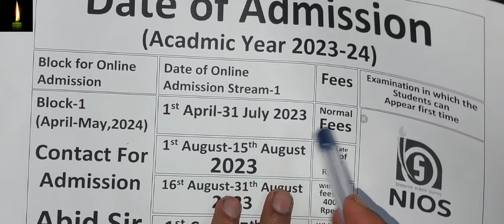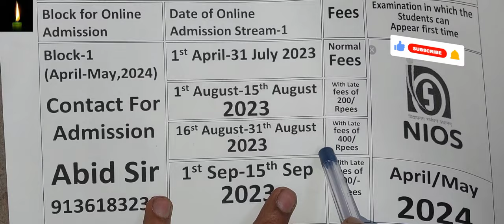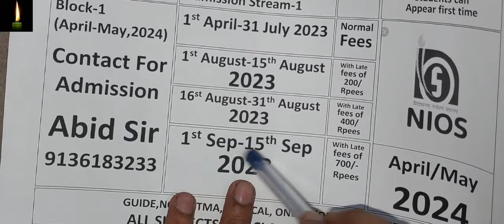nios admission 2023-24 full details with fees or with out late fees | nios 10th ,12th admission form